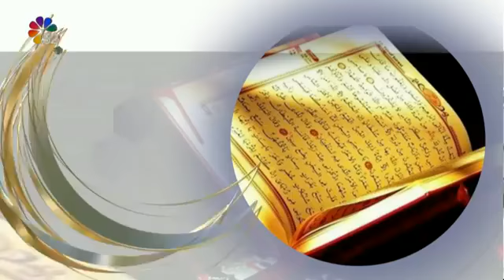13/11/2020 VAKT-İ VEFA